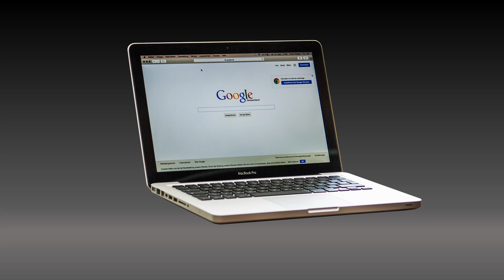Laptop Upcycle Coronavirus Video for Essex and Passaic NJ students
The Coronavirus is here.
And it closed your school.
It sounds great right? But, you still have to do homework because, let’s face it, you still want to graduate.

So, are you prepared for online school? What are you using?
Pencils. Paper. Textbooks. Snacks. Of course. A computer.

Wait? You don’t have a computer? And your family can’t afford one? How are you getting your homework done?  With social distancing, the libraries are closed and you can’t borrow a friend’s or run to the neighbors.

Ask us. We’re LaptopUpcycle.

If you’re a middle school or high school student in Essex or Passaic county New Jersey/ NJ and qualify for free or reduced lunch AND you don’t have a computer to do your homework, apply for one online.  We have free, cleaned, used laptops that can be picked up without any personal contact to limit  Corona exposure. And the laptop is yours to keep. FREE!

Why? We want you to graduate and do great things.

We know that no one wants to do homework, but not having a computer shouldn’t be the reason why.

See if you qualify for a free computer by going to laptopupcycle.org